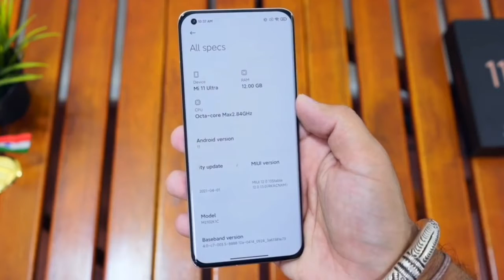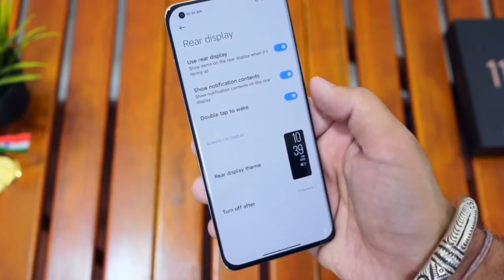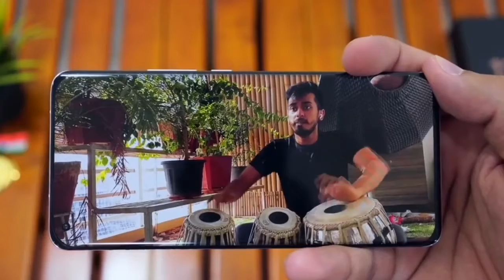Mi 11 ultra Unboxing. Full details